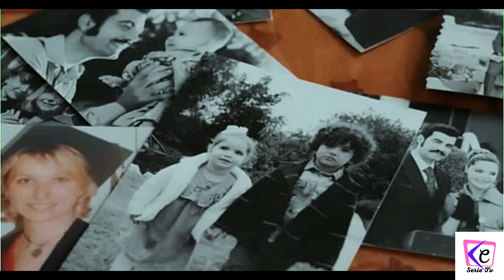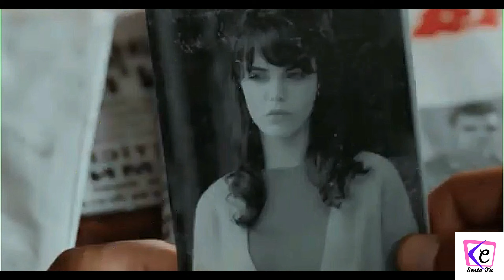TERRA AMARA ANTICIPAZIONI - ECCO COME ZULEYHA SCOPRE TUTTA LA VERITA! HAKAN IN REALTA' E'..